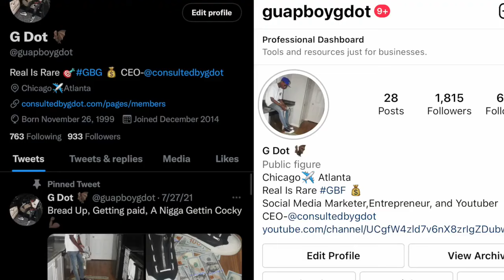GERVONTA DAVIS PUNCHED HIS BABY MOMMA FOR TRYING TO STEAL HIS CAR AND CHAINS?